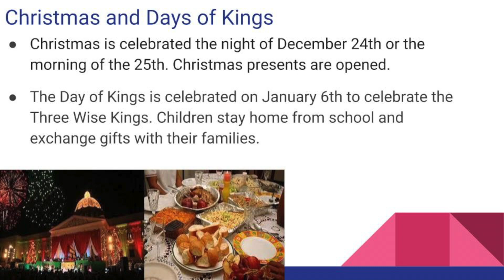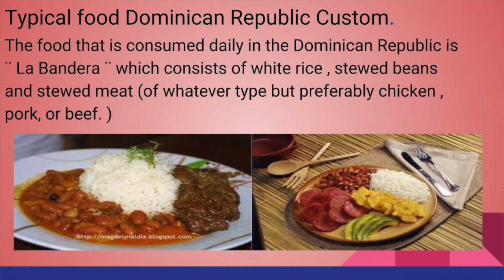Media Labs: Presentation of the Dominican Republic